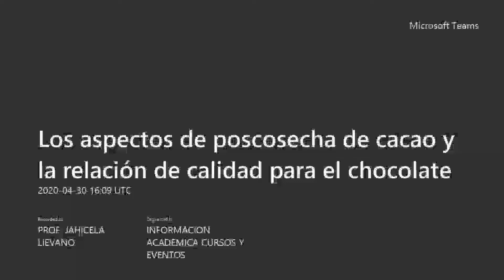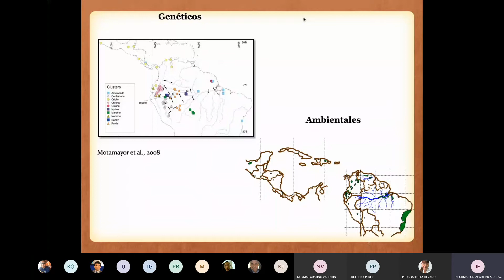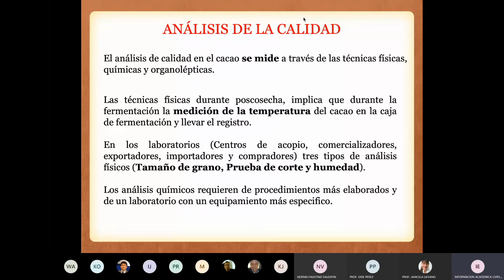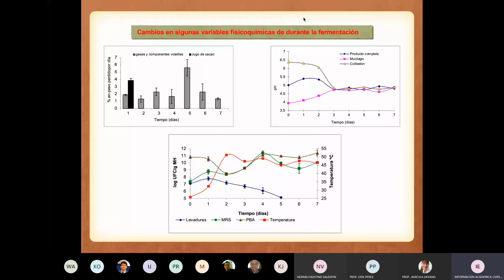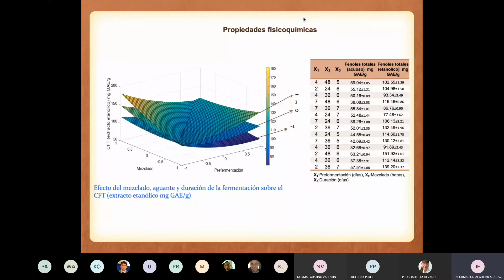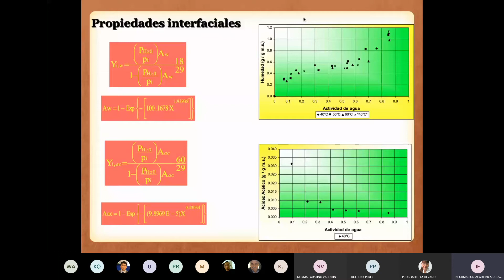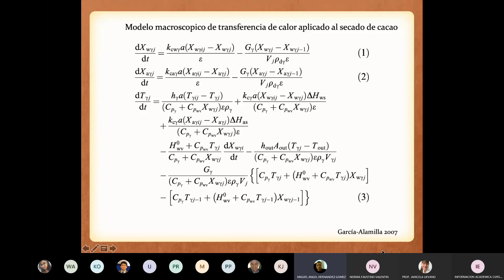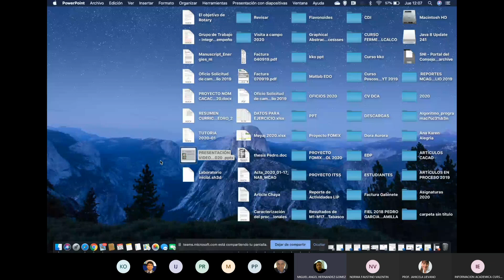Los aspectos de poscosecha de cacao y la relación de calidad para el chocolate